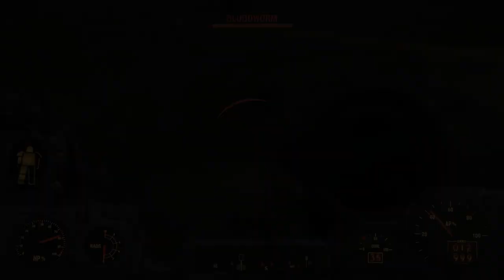Fallout 4 (Take 2) [23F] Stranglehold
And that's the end of Nuka-World. Might go back to ride some rides and launch some *ologists into space, but other than that, I think I'm done.

I had a good deal of fun with Nuka-World, and my replay of FO4 in general. I think I ended up warmer on it than my previous time, although the previous objections I had to settlement building and the terrible new dialogue system still stand.